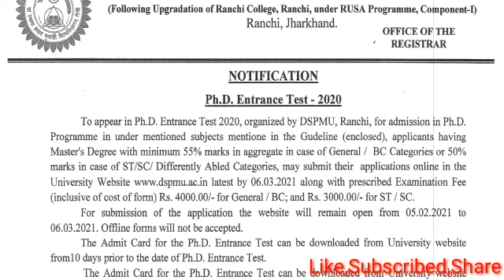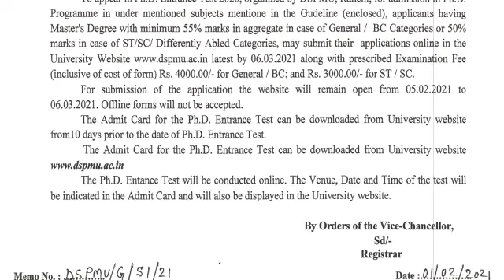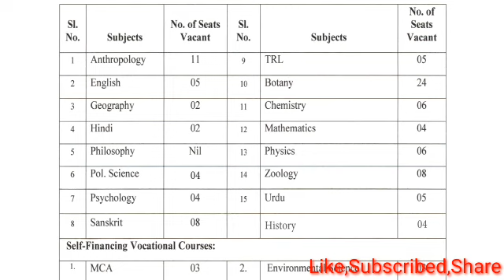DSPM University Phd Admission 2021|| Hindi Department Also|| Phd Notification Updates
नमस्कार दोस्तों,
धन्यवाद🙏

Nta net,
uphesc,
 rpsc,
 hpsc,
dsssb,
 tgt,
 pgt,
Set,
Nta Net,
Ugc net,
Set,
Slet,
PhD entrance,
Lecturers job,
Dsssb,
हिंदी साहित्य,